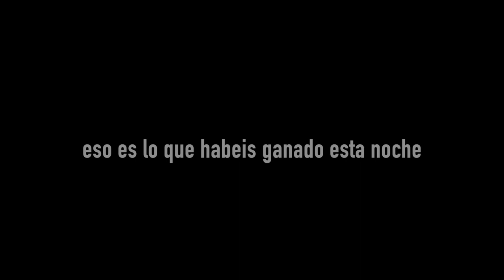Final Campeonato de Espana Juvenil - Reus Deportiu